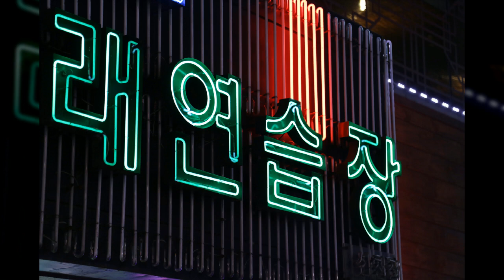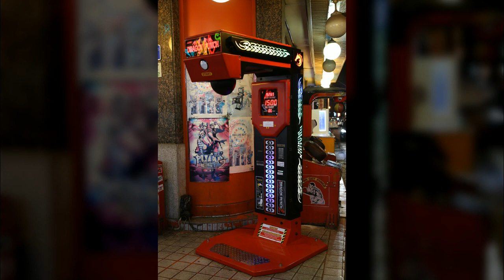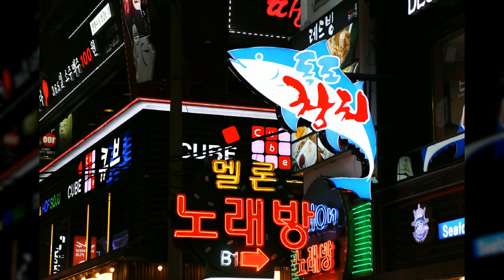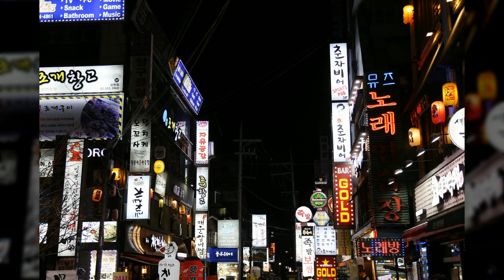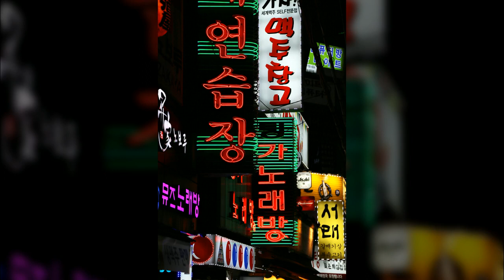신천역인근2